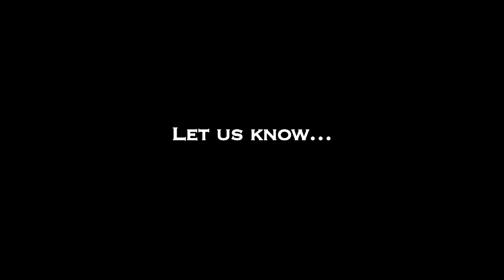Chennai First Metro rail Test run -- Red Pix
Tamil Nadu Chief Minister J Jayalalithaa on Wednesday flagged off the test run of much-awaited Chennai Metro Rail, which is expected to give a fillip to transport needs of commuters in the city.

The four-car rake made its test run at Koyambedu terminal along an 800 metre stretch, where a number of tests would be conducted, officials said.

The Brazillian-made metro rail is being constructed at a cost of Rs 14,600 crore, aiming to provide modern and swift transportation solution to the congested city.

Being implemented by Chennai Metro Rail Limited (CMRL), services will be operated on two routes, Washermanpet-Airport (23.085 km) and the Chennai Central-St.Thomas Mount stretch, covering over 21 km.

CMRL officials said the Koyambedu-St.Thomas mount stretch is expected to come to public use by next April.

French company Alstom will produce the trains for CMRL. Of the total of 42 trains of four rakes each, nine are being manufactured in the firm's Brazil facility while the rest will be made at its plant in Andhra Pradesh.

During the course of time, two more coaches could be added to the trains, which officials claim has many commuter-friendly features.

These include luggage facilities for office-goers which they said was not available in the existing Metro rail services in Delhi and Bengaluru.

Other features include AC facilities, special facilities for the physically disabled such as longer stoppage options and CCTV camera.

The four-rake trains can accommodate 176 persons seated while 1,100 persons can stand, they said adding the train would undergo a series of tests in the coming months after which it would be put to safety certification.

Of the Rs 14,600 crore, the Central and state governments are providing a share capital of 15 per cent each. Centre and the Tamil Nadu government will also give subsidiary debt of five and 5.78 per cent respectively.

The Japan International Cooperation Agency (JICA) will provide loans for the rest 59.22 per cent, officials said.

Earlier, Jayalalithaa was shown around the train by officials, who explained the salient features.